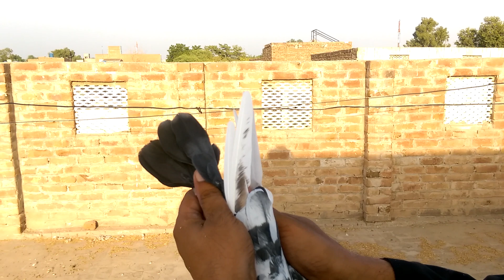Majid Hussain khanewal 3